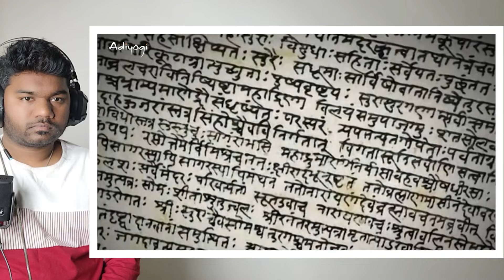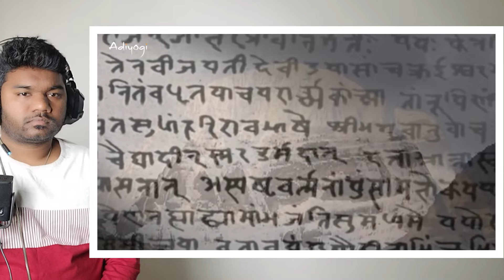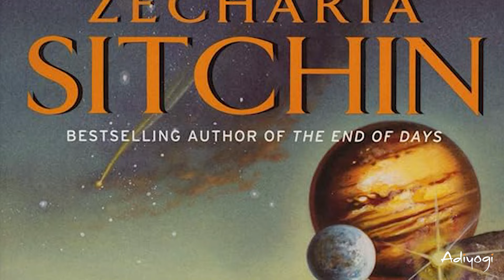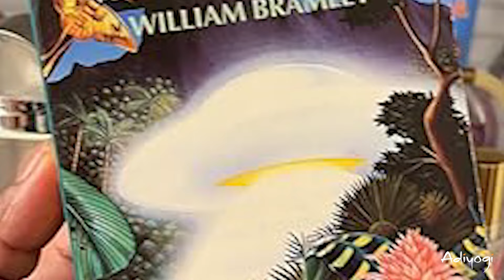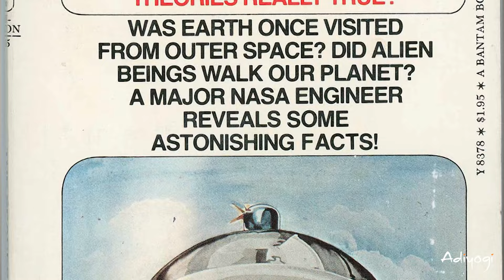How Much Role Do They Have In Our Making? | Aliens | Shiva | Kailash |Alien Life| Sadhguru | Adiyogi